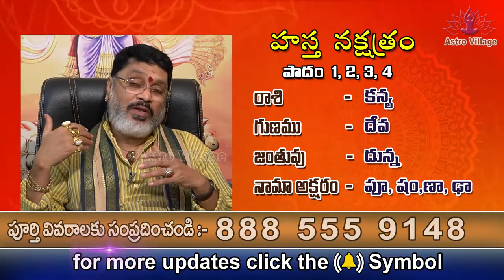Hasta nakshatra Starting Telugu Letters for the Names of Kanya Rashi | Zodiac Secrets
హస్త నక్షత్రం సింహ రాశి కన్యా రాశి లోపుట్టిన వారి గుణగణాలు కలిసి వచ్చే అక్షరాలు
జన్మ దోషంఉంటుందా ఉండదా..?
Hasta nakshatra Starting Telugu Letters for the Names of Kanya Rashi
Zodiac Secrets